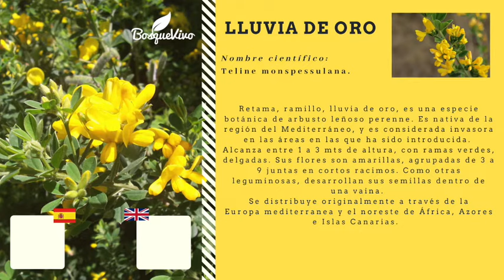lluvia de oro